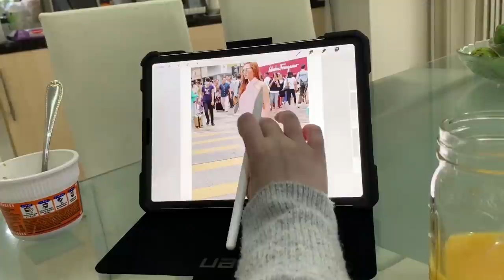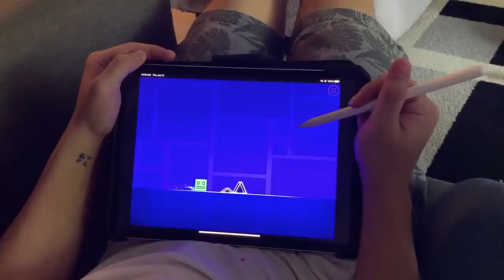my skin journey, how i deal with PCOS & trying out a new serum?? 😌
Loved testing out Garnier’s NEWEST Vitamin C Serum that fades darks spots and makes the skin glow from within in as fast as 3 DAYS!!

Get your own “miracle worker” on Lazada too for only P499 starting June 15!!

Mariko Nicolette Egger Dela Cruz [full name]
21 years old [age]
12/09/1998 [birthdate]
Austrian-Japanese but Filipino at ♡ [nationality]
BS in Psychology [course i’m taking]
Southville International School and Colleges [where i’m studying]
Sagittarius [sign]